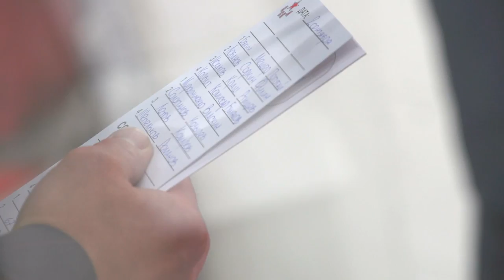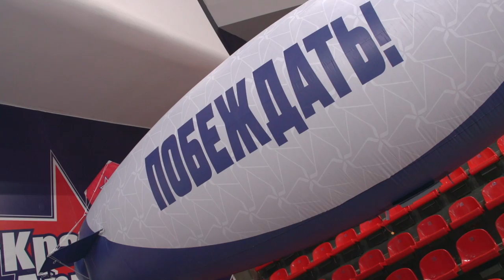History MHL Iskhakov new